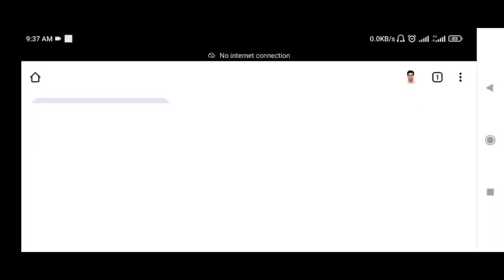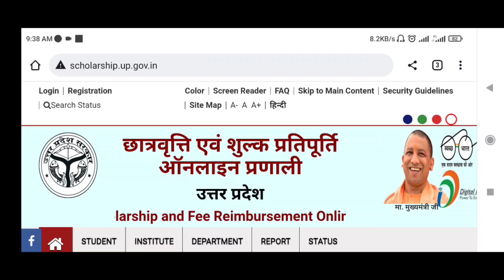UP Scholarship Online Form 2022-23 | UP Scholarship Documents Required |Scholarship Form Kaise bhare